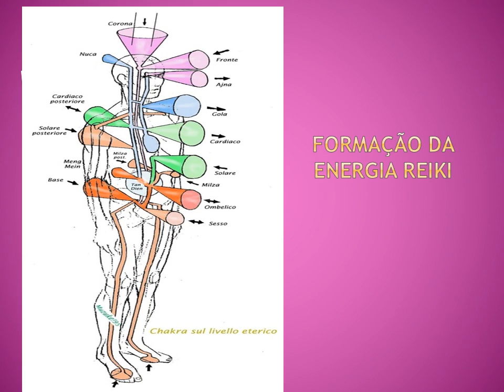CRIAÇÃO DA ENERGIA REIKI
Video fala sobre a teoria da criação da Energia Reiki